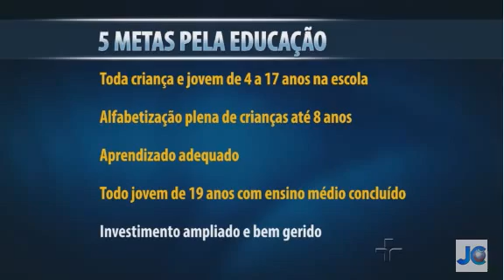Mesmo com aumento de gastos, aprendizado dos alunos ainda é insuficiente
Segundo relatório, menos de 10% dos alunos do 3º ano do ensino médio aprenderam o conteúdo considerado adequado em matemática e 27%, em português